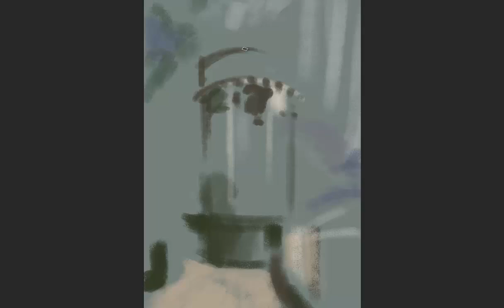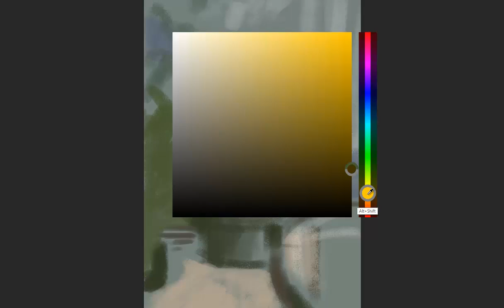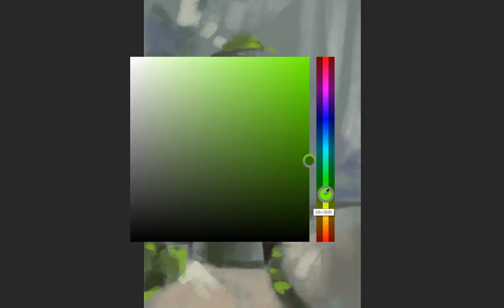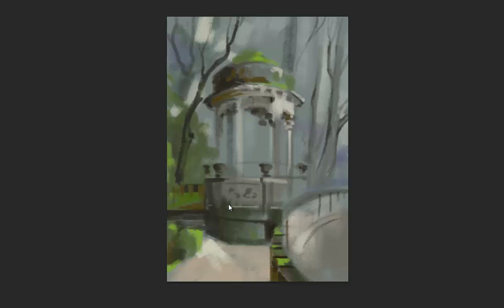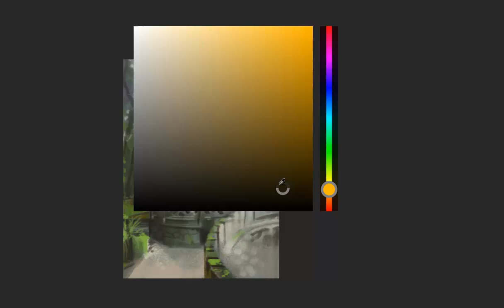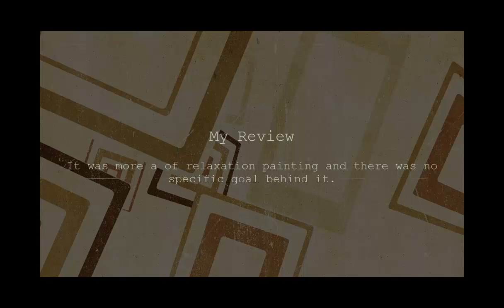21 days to be a better artist - Day 4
1 hour painting session.